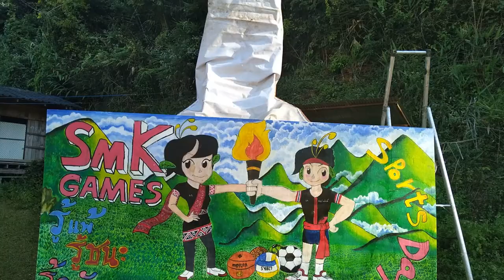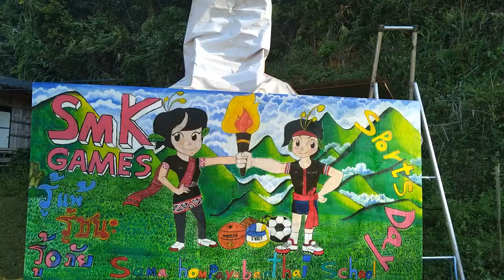แข่งกีฬาสี 2564